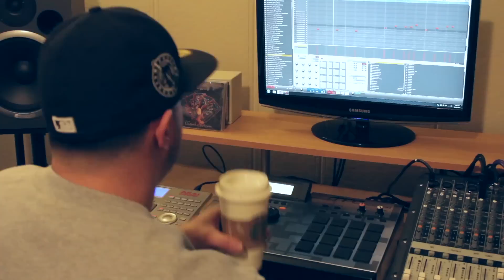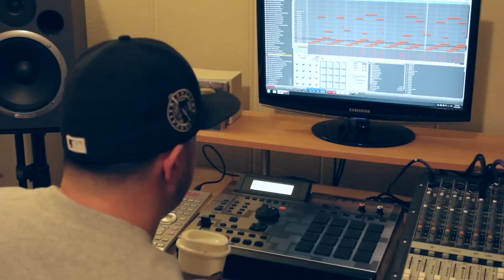Akai Mpc Studio & 2000xl Beat Sherm Larock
Beat  started in the 2000xl and finished up in the Akai Studio
Mostly sampled  from vinyl with synths added.